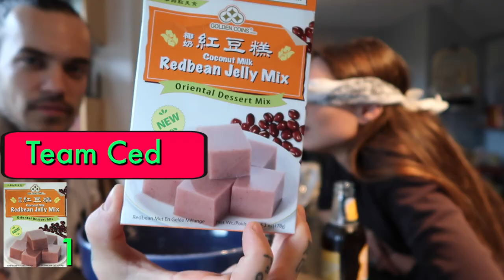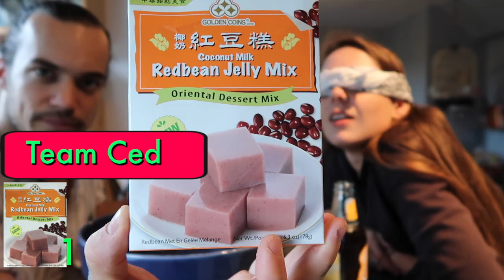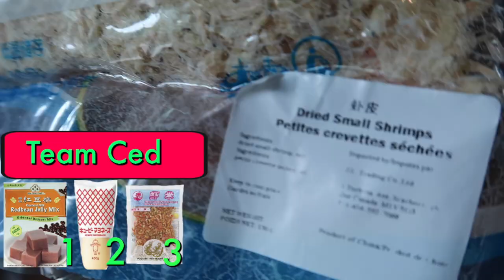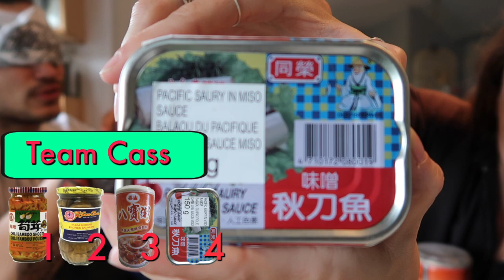DÉFI : ON GOÛTE À DES ALIMENTS INCONNUS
Ouin c'est sur quia du vomi un peu là on s'en excuse énormément! On s'attendait à rien pis finalement on a comme eu un avant goût de la MORT.
Qu'est-ce que t'aurais pas été game de manger mettons?

Mes réseaux

À bientôt
xxxxxxx